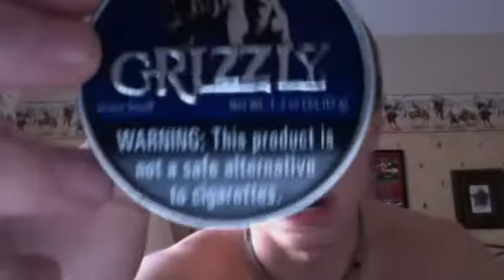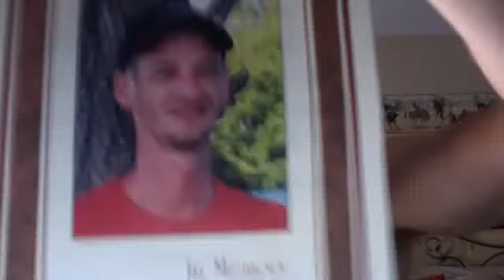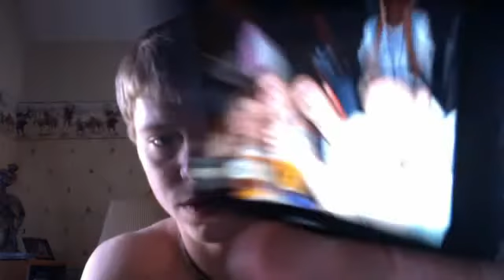what to dip mixed with adhd and rambling about random shit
just me dipping again.

xbox live account -NFXN 1S S1CK